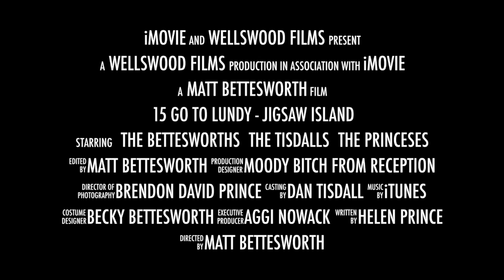15 go to Lundy - Jigsaw Island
This video is about 15 go to Lundy - Jigsaw Island